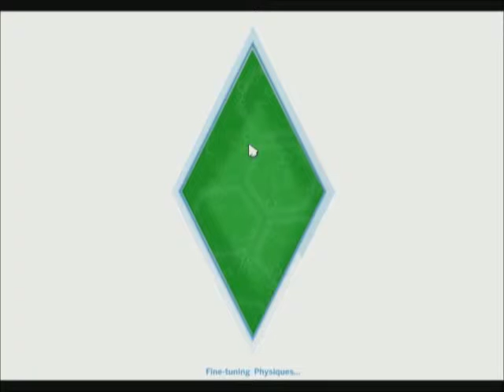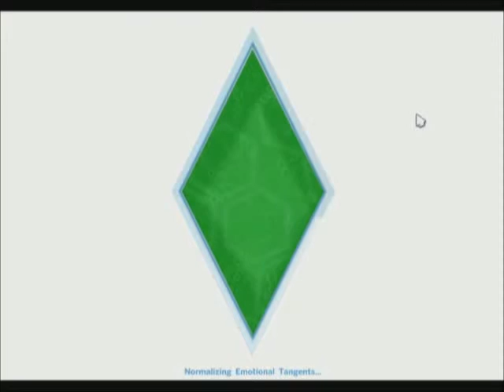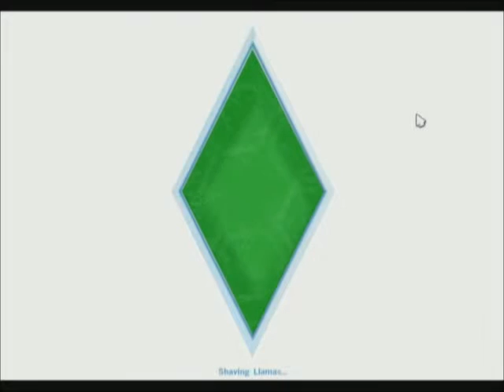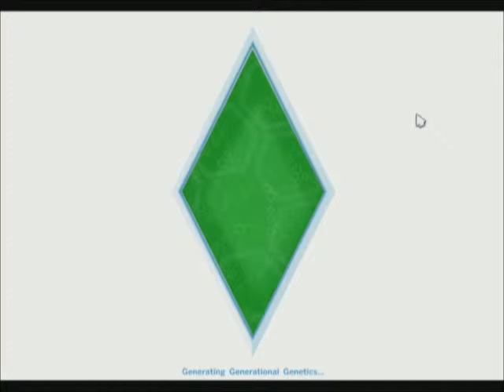THE SIMS LETS PLAY: MEETING GIRLS/MAKING FREINDS #3